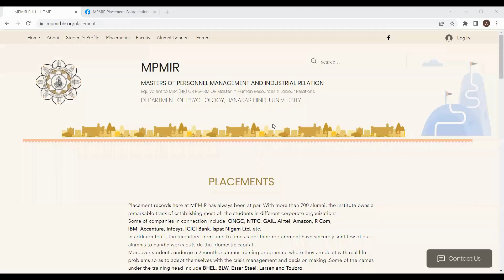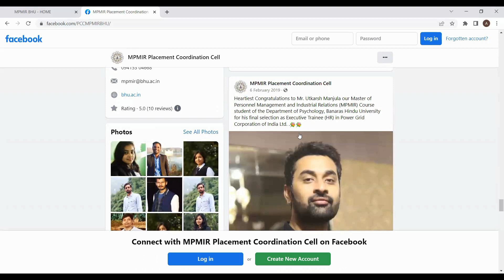CUET MPMIR -2022 | BHU - MPMIR | ELIGIBILITY|NO.OF SEATS| FEE |PLACEMENTS| ADMISSION PROCESS